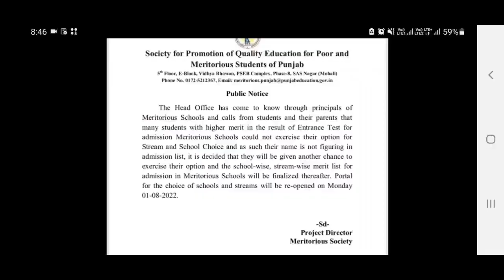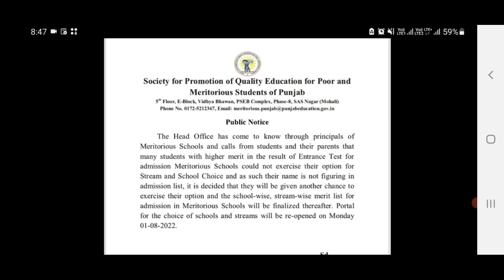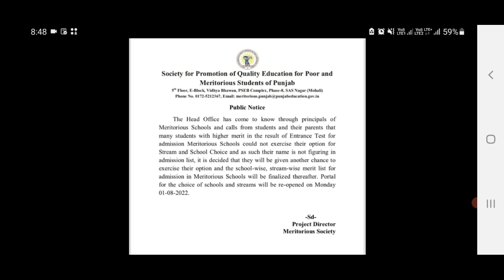ਜੋ ਵਿਦਿਆਰਥੀ Online Station Choice ਨੀ ਕਰ ਸਕੇ|ਉਨ੍ਹਾਂ ਲਈ Portal 1 ਅਗਸਤ 2022 ਨੂੰ Re Opened ਕੀਤਾ ਜਾਏਗਾ